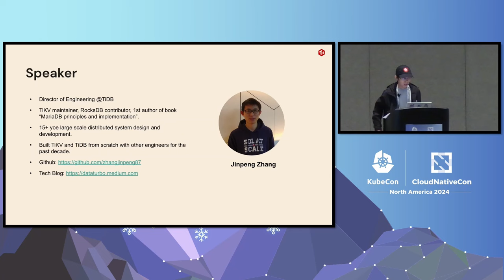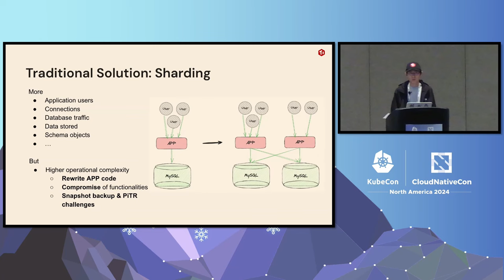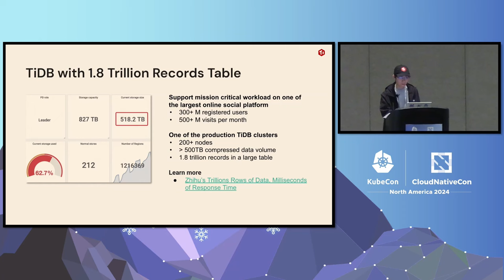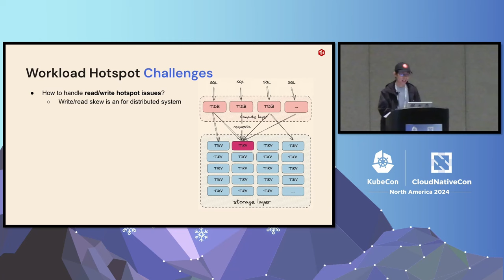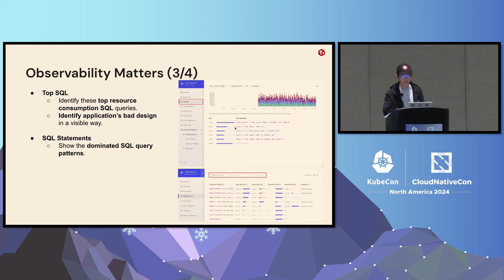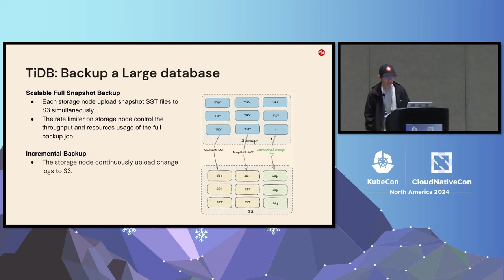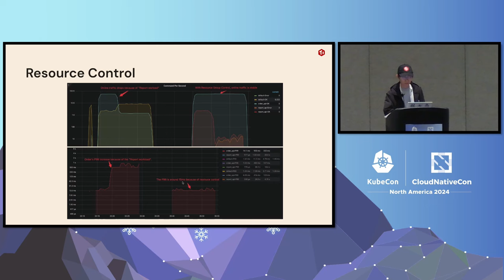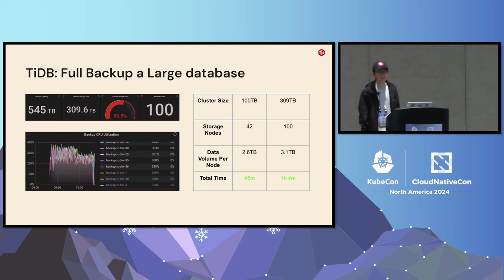How We Scale a Distributed SQL Database to 1 PB - Jinpeng Zhang, PingCAP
TiDB is a distributed SQL database that we built to solve the scalability problems of traditional SQL databases such as MySQL and PostgreSQL. Using TiDB, users do not need to shard their data across multiple MySQL or PostgreSQL database instances, nor do they need to sacrifice some key database features such as JOIN and transactions. Users only need to add storage nodes and computing nodes to the cluster as needed. However, we also encountered many scalability challenges when building TiKV - the stateful storage layer of TiDB. Challenges such as workload skew issues making it difficult to scale performance, management challenges of millions of dynamic data partitions, latency impact during scaling, interference between different workloads when consolidating multiple workloads into the same cluster, etc. In this talk, I will provide an in-depth look at these challenges and our solutions.